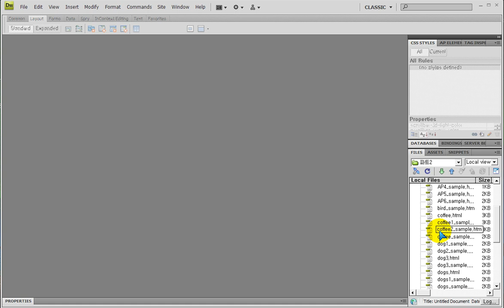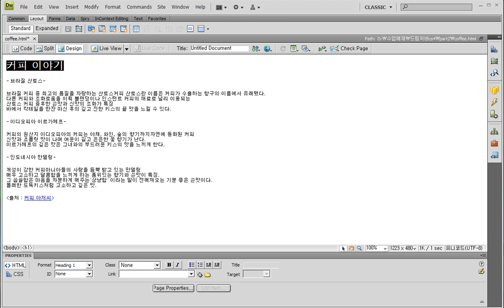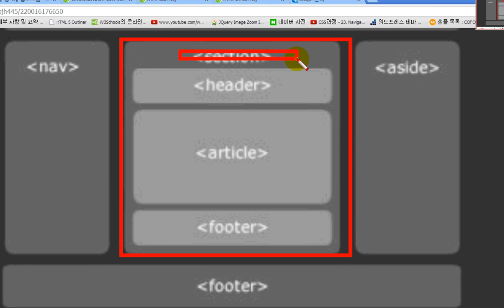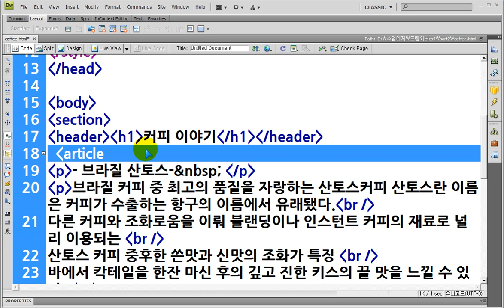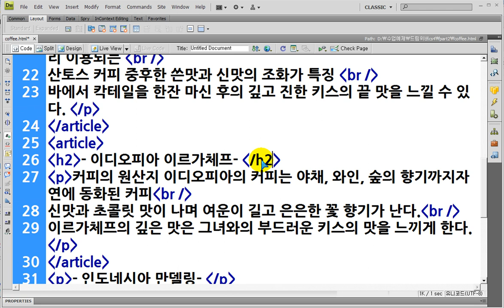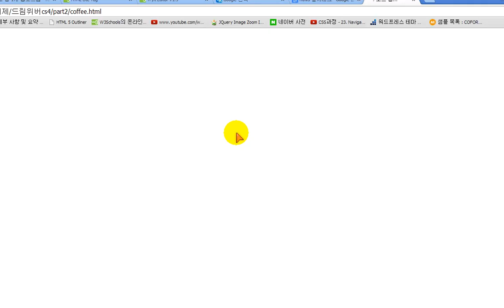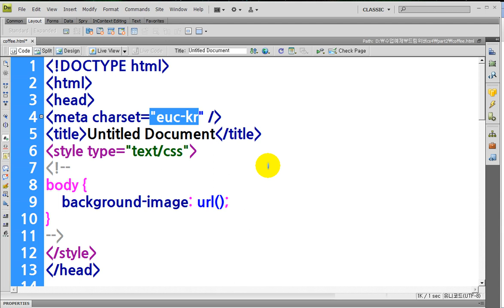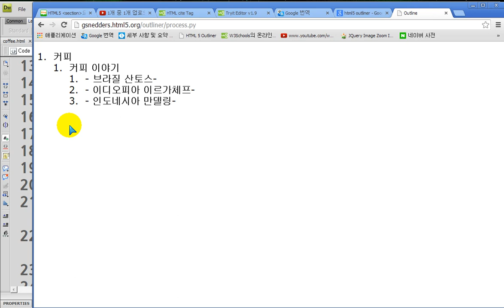드림위버) 커피이야기페이지를 html5로 코딩후 아웃라이너로 구조 확인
드림위버)
커피이야기페이지를 html5로 코딩후 아웃라이너로 구조 확인